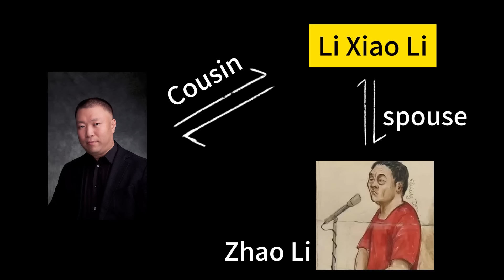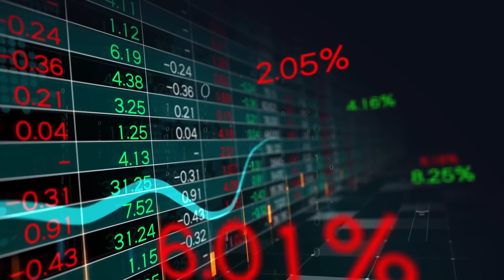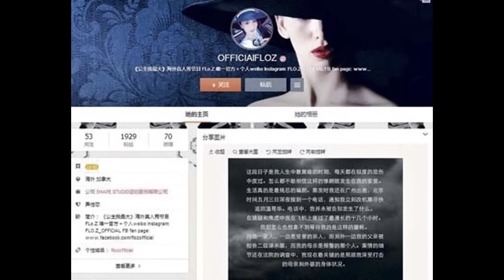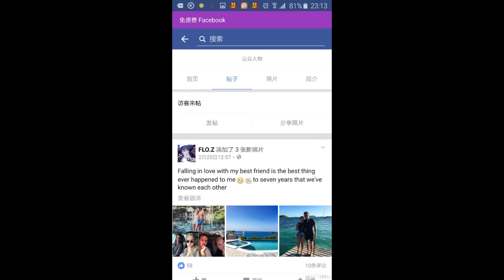Uncle wanted to marry his niece and got killed and dismembered#crimecase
Zhao Li shot Yuan Gang outside a Vancouver mansion and then chopped him into 108 pieces in 2015  during an argument